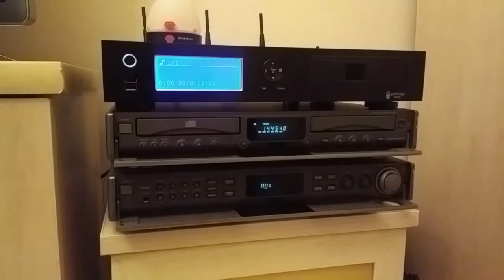Marantz SR 1041 Sanyo HF 3510 Popcorn C200